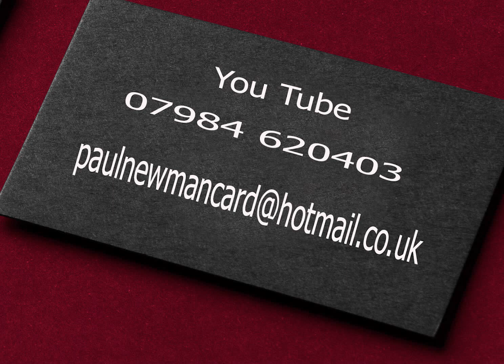Entertainer specialist for Parties Weddings Paul Newman Magician magic.